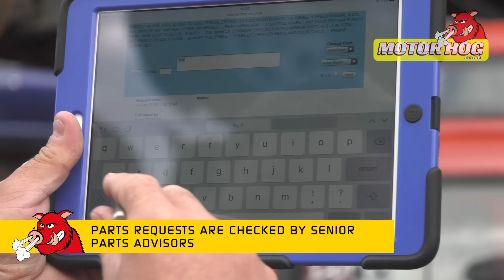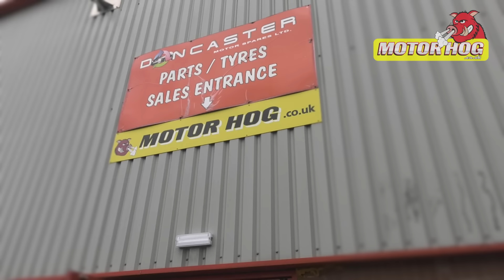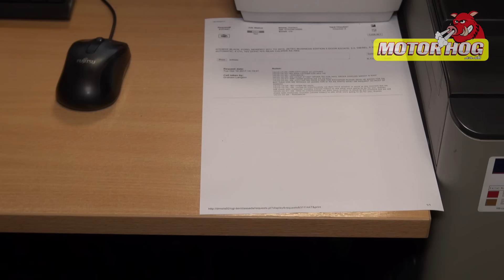Motorhog Doncaster Dismantling Facility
Short Video highlighting the various processes at our main dismantling and recycling facility in Doncaster